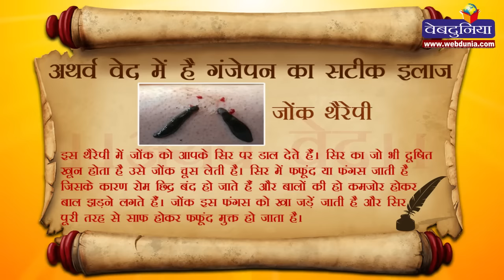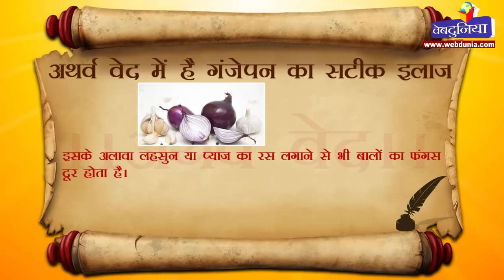अथर्व वेद में है गंजेपन का सटीक इलाज | baldness treatment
यदि डेंड्रफ, फंगस या किसी फफूंद के कारण आपके बाल झड़ गए हैं तो निराश होने की जरूरत नहीं। अर्थववेद की चरक संहिता में से निकालकर आपके लिए हम लाए हैं गंजेपन का सबसे आसान और सबसे सटीक इलाज जिसे विज्ञान भी मानता है।